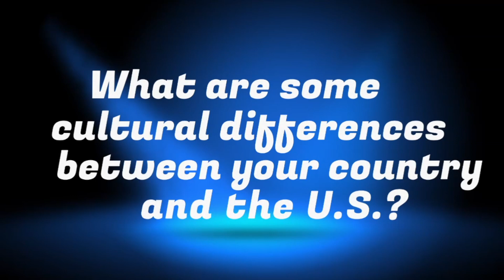Beatriz Interview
Mr. Paolo Woodard | Admissions Associate | Southwestern Academy
2800 Monterey Road | San Marino | California | 91108 | WASC Accredited